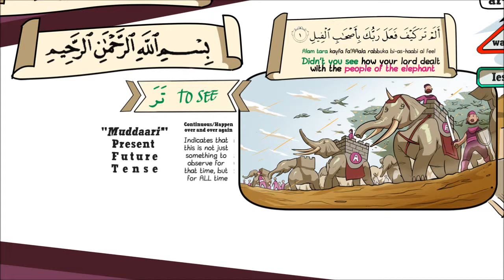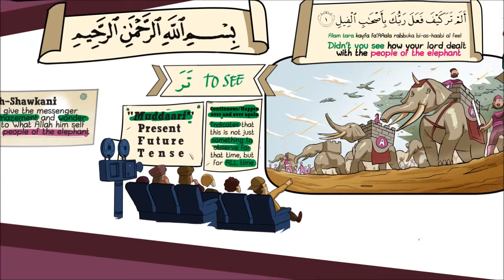Didn't You see How your Lord Dealt with.. | Surah Al Feel illustrated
Part 01 of illustrated Lesson from Surah Al Feel Tafsir by brother Nouman Ali Khan.

Produced by: Brother Erfian Asafat

Share the Message, help spread the Word!!